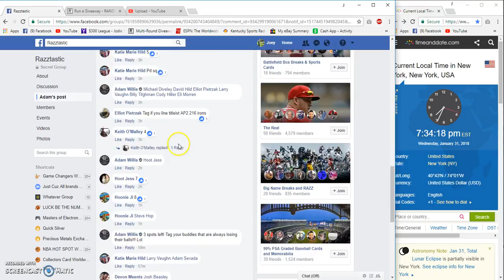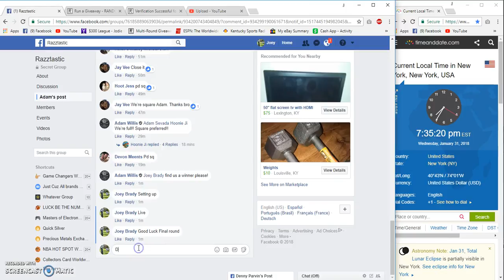Adam Willis Pro V balls